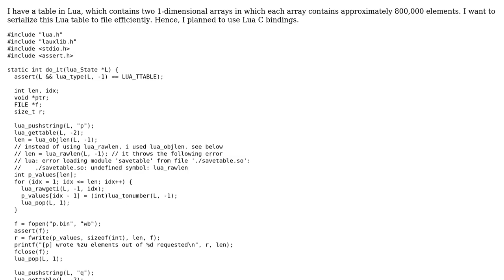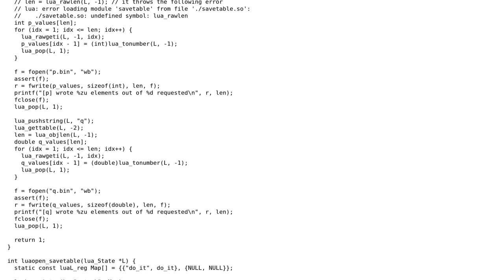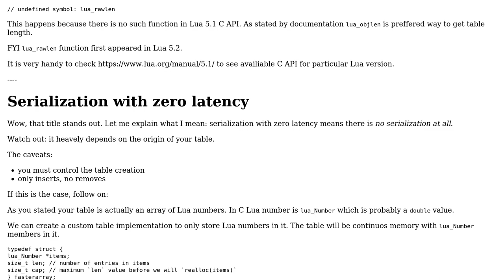Serializing a table for filing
With thanks & praise to God, and with thanks to the many people who have made this project possible! | Content (except music & images) licensed under CC BY-SA | Music | Images & others | With thanks to user sineemore user Ravi Joshi user Jamal and the Stack Exchange Network Trademarks are property of their respective owners. You are responsible for your own actions.